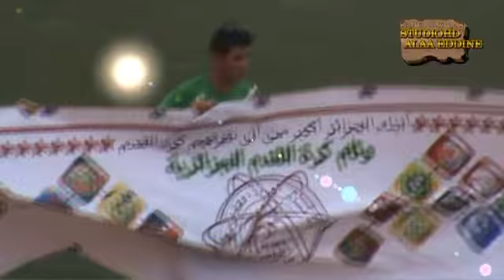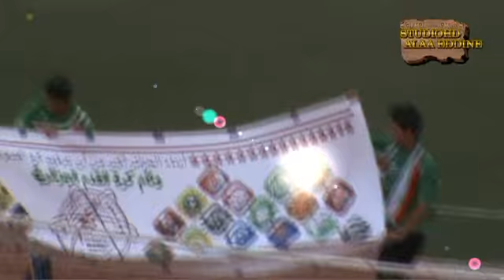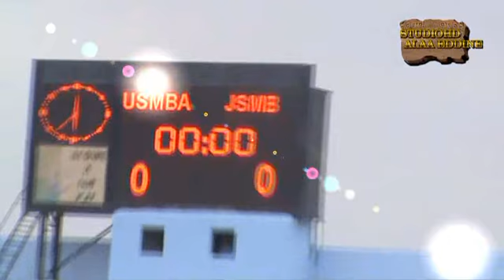USMBA STUDIO ALAA EDDINE HD CPR/ JSMB /USMBA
MADJID.MOH TEW MOH ANOUCH .NAIM